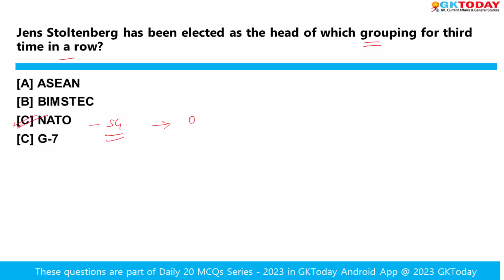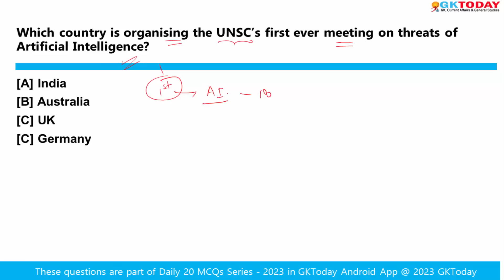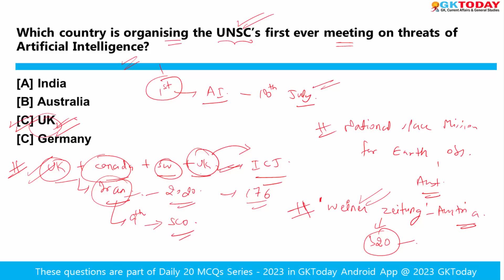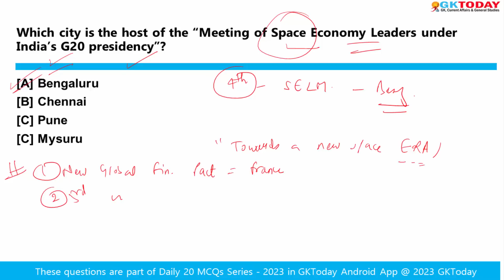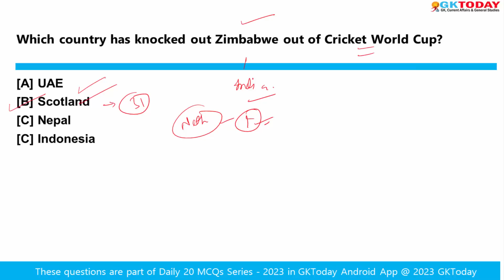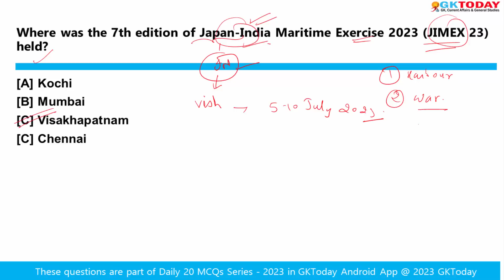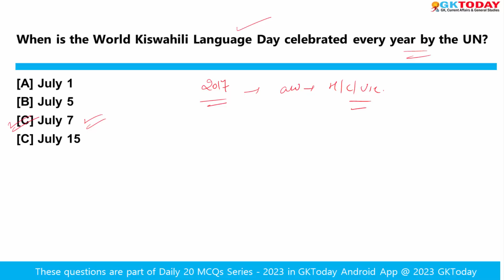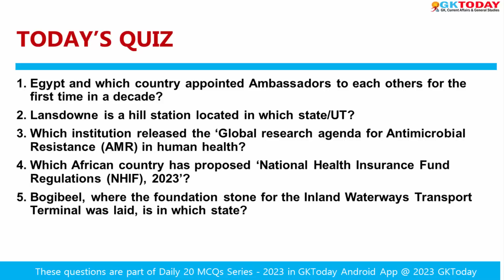July 14, 2023 Current Affairs in English by GKToday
In this video, we discuss GKToday's Top Current Affairs MCQs for 14 July, 2023.